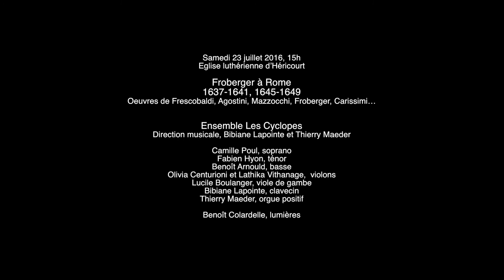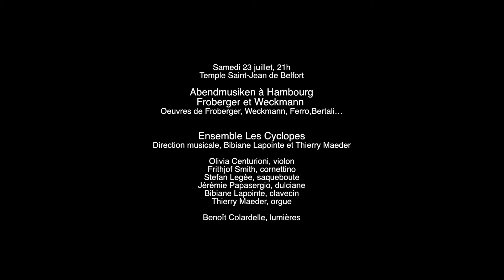REPORTAGE. Le Festival MUSIQUE & MÉMOIRE 2016 : les 400 ans de Froberger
REPORTAGE VIDÉO. Le Festival MUSIQUE & MÉMOIRE 2016 : les 400 ans de Froberger. Les Cyclopes à Musique et Mémoire. Les Cyclopes, ensemble instrumental et vocal codirigé par Bibiane Lapointe (clavecin) et Thierry Maeder (orgue) enrichissent davantage la réussite du projet artistique façonné édition par édition par le directeur du Festival, Fabrice Creux. En juillet 2016, célébration légitime et unique en France, du génie de Johann Jacob FROBERGER, décédé sur le territoire (Héricourt), dont 2016 marquait les 400 ans. Reportage exclusif : pourquoi fêter Froberger ? Qui était-il ? Quelle est la singularité de sa musique ? et dans quel contexte a t elle été composée ? Le compositeur diplomate, d’une stature européenne méritait bien cet éclairage unique à ce jour.

BONUS :

DECOUVREZ la programmation, les artistes invités, les résidences qui se poursuivent dans l’excellence, les dates du festival Musique & Mémoire 2017… Dans les Vosges du Sud, un festival passionnant vous attend, du 15 au 30 juillet 2017 soit la deuxième quinzaine de juillet : une offre unique en Europe pour s’immerger au cœur des Vosges saônoises, bercés, étonnés, surpris, par une programmation riche et singulière, en nouvelles expériences baroques. Musique et Mémoire est une scène résolument baroque à nulle autre pareille qui ne cesse d’explorer les esthétiques des XVIIè et XVIIIè, entre France, Italie, pays germaniques. Grâce à l’intuition sûre de Fabrice Creux, directeur du Festival (et aussi son créateur), Musique et Mémoire sait cultiver le risque voire l’audace en commandant aux artistes en résidence de nouveaux programmes.